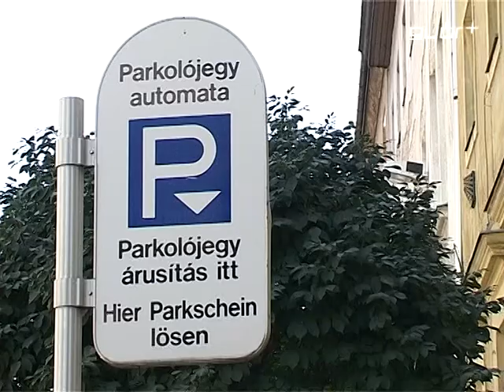Jól állunk parkolókkal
Győr országos viszonylatban is jól áll a parkolók számát tekintve, hiszen mintegy 2800 utcai fizető parkoló és közel 500 parkolóházi hely is várja az autósokat. Az összes parkoló mérete megfelel a szabványoknak, sőt egyes helyeken a hossza, vagy a szélessége még meg is haladja az előírt nagyságot. A parkolóházak kellemes hőmérséklete, a nagy melegben az autósoknak és az utasoknak is felüdülést jelent.